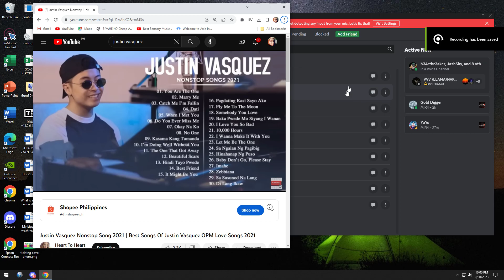ASTRAL CONQUER - GUILDWAR | 09/30/2023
Come and join us if you want to play